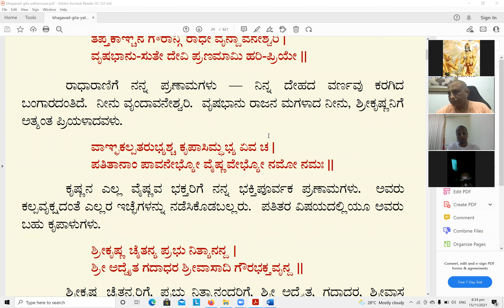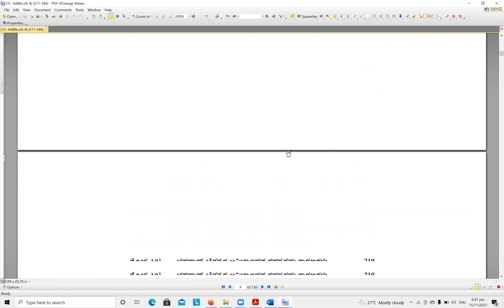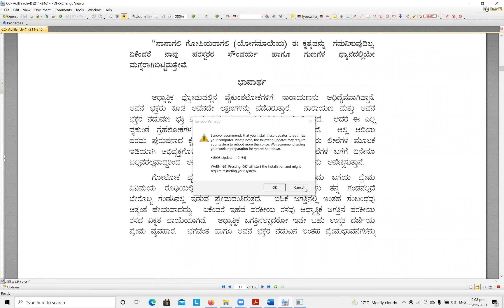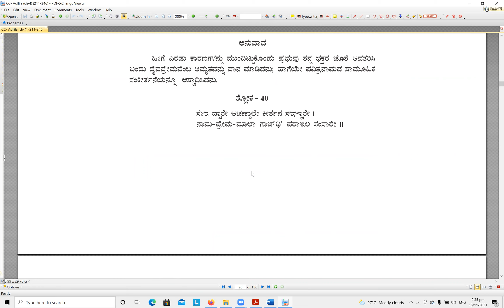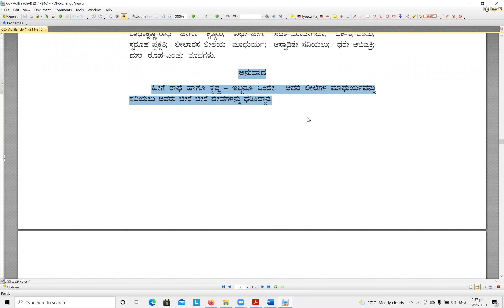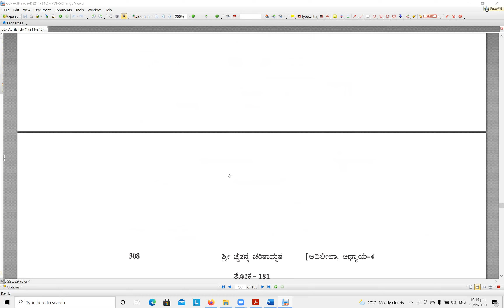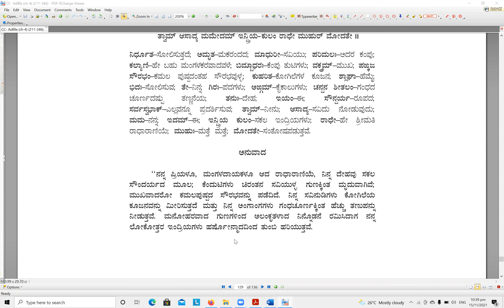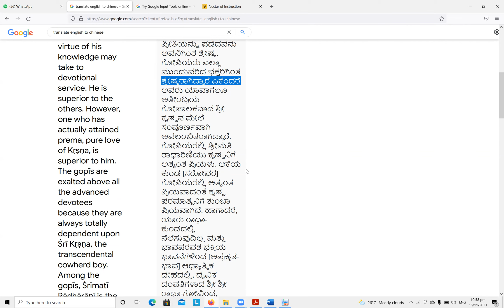What is the relationship between Radharani and Lord Sri Krishna? | Kannada। HG Sundar Gopāl Prabhu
[Ep 24] Kannada Q&A session with His Grace Sundar Gopal Das Prabhu

Date - 15/11/2021

೧) ರಾಧಾರಾಣಿ ಕೃಷ್ಣ ನನ್ನನ್ನು ಬಿಟ್ಟು ಬೇರೆಯವರನ್ನು ಮದುವೆ ಆಗಲು ಕಾರಣ ತಿಳಿಸಿ ?
೨) ಆಧರೂ ಕಲಿಯುಗದಲ್ಲಿ ಅವರಿಬ್ಬರನ್ನೇ  ಪೂಜಿಸಲು ಕಾರಣ ತಿಳಿಸಿ ?
Questions-
1) Why Krishna did not marry Radharani ?                                                    2) Even krnsa not married radharani in kaliyuga why we worship Radha and Krsna?